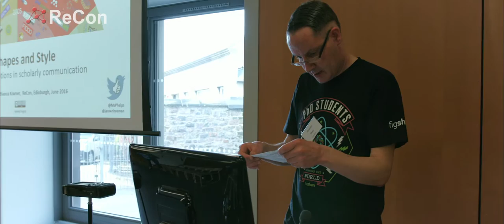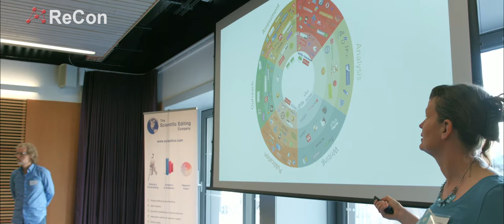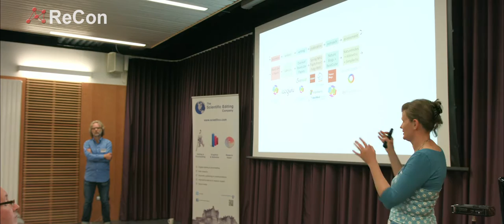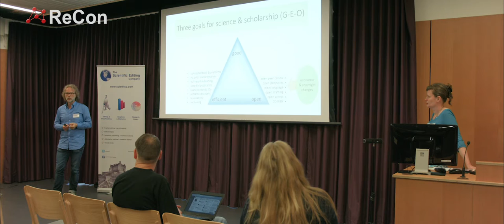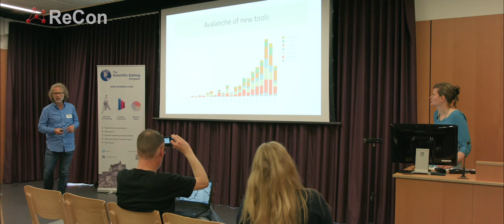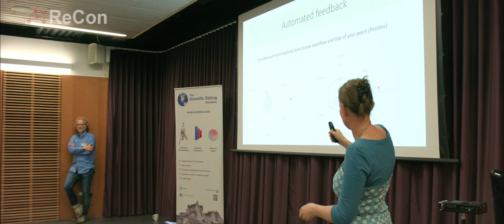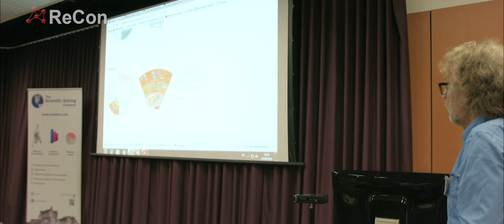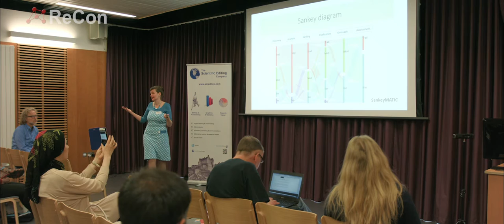Bianca Kramer and Jeroen Bosman, Utrecht University Library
"Of shapes and style: visualising innovations in scholarly communication"

Changing research practices are reflected in the patterns of creation and usage of research tools. Analyzing and presenting these complex patterns greatly benefits from visualisation. In their “101 Innovations” project, Bianca Kramer and Jeroen Bosman have used a variety of visualisations from the very start. They will tell the story of changing scholarly communication using these visualizations.